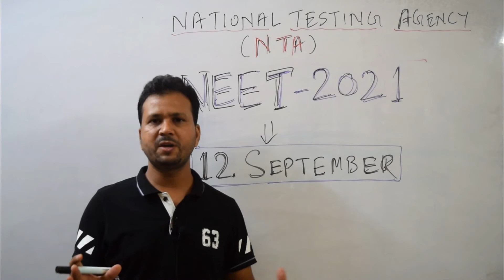NEET 2021 Application Released | NEET 2021 Exam Date Announced | NEET2021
Dharmendra Paradhan Sir Tweet
The NEET (UG) 2021 will be held on 12th September 2021 across the country following COVID-19 protocols. The application process will begin from 5 pm tomorrow through the NTA website(s).

In this channel, Biology Video lecture is designed and prepared by me for the students preparing for NEET, AIIMS, JIPMER ( Medical Entrance Exam), CSIR-NET, ICMR-JRF, Class 11th and Class 12th of different Boards, Biology Olympiad and KVYP.
This course is developed on the basis of different NCERT Biology and material provided by renowned Coaching institute of India like Allen and Aakash.
I also use Tips and tricks to remember complex cycles and names in this video lecture.
I have also made some motivational videos to enhance the students performance, guide the student for their proper exam preparation.
ABOUT ME
Myself Abdul Mannan, Biology Faculty at Potential and Concept Education, Guwahati (Assam). I did M.Tech in BioMedical Engg. from MNNIT, Allahabah. I holds an excellent experience in the field of Medical Competitive Examinations. I had worked in the most prestigious educational Institutions of the nation like AAKASH Institute, New Delhi. I used short tricks during my teaching which enables the students to understand and memorise the subject contents more precisely. I am mentor of so many students who are presently perusing or completed their MBBS in the prestigious Medical Colleges.
I have also published three research papers in international journals in the field of Biology.